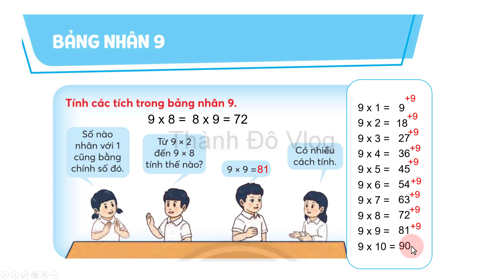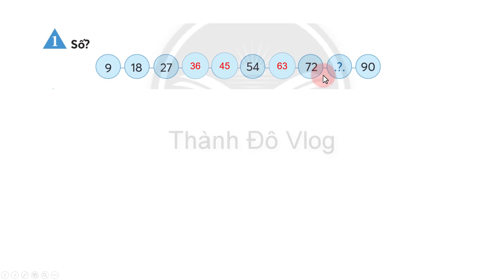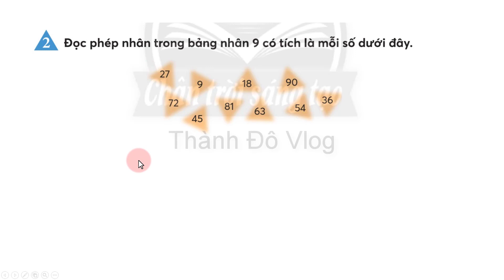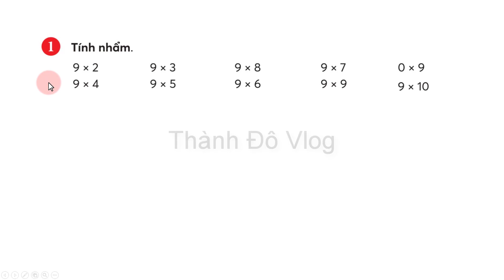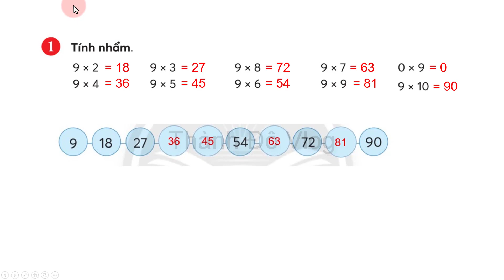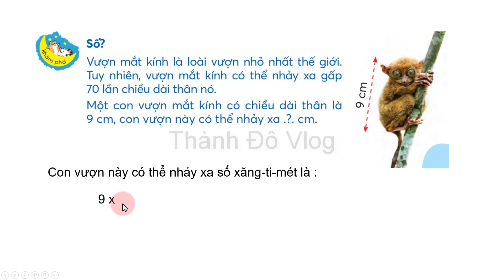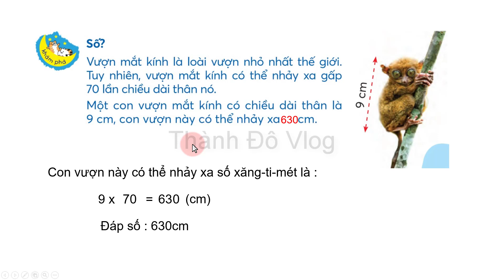Toán lớp 3 Chân trời sáng tạo | Bảng nhân 9 | Trang 67